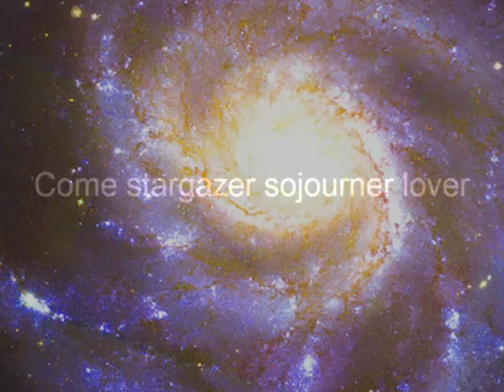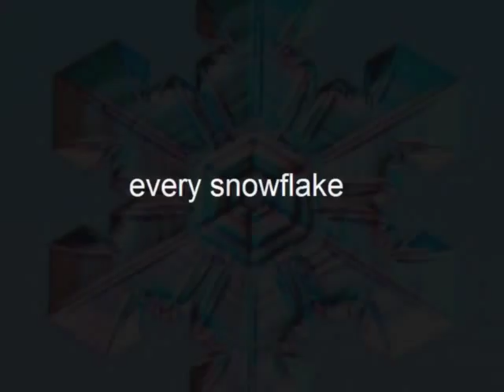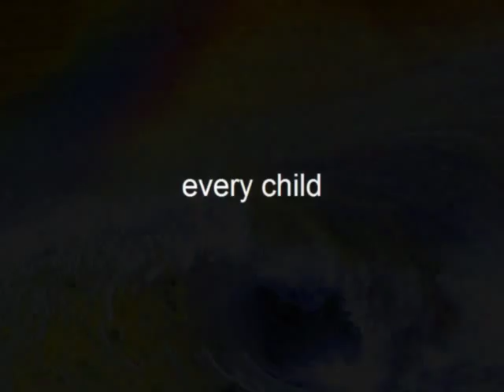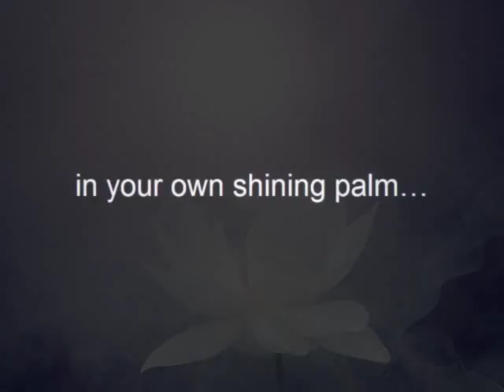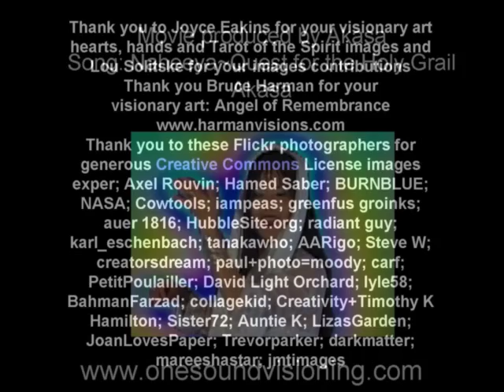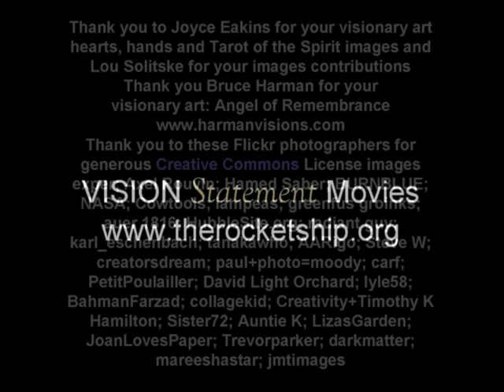The Cosmic Revolution with Pamela Eakins, Ph.D.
Dr. Pamela Eakins is my teacher who initiated me into the Western Mystery School. Her wisdom and love have guided me through the dark night of my soul. I am deeply honored to produce this video for her vision of the Cosmic Revolution. Thank you Joyce Eakins for your extraordinary visionary art of hearts, hands, and images of the Tarot of The Spirit that reveal the beauty and vision of the Great Mystery. Thank you Lou Solitske for your images of nature that convey the magic of the earth and the Universe.

The song in this video was called Naheeya. It was about the soul's deep longing to be united with the Cosmos.